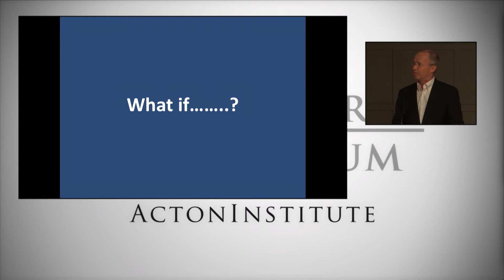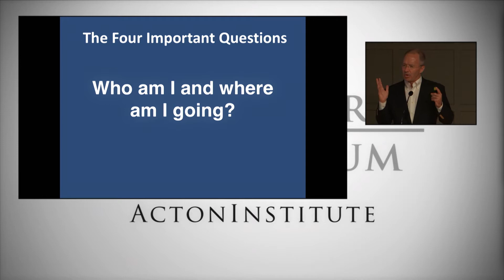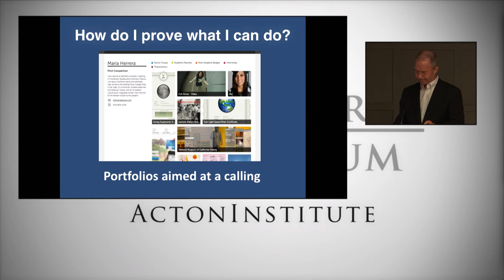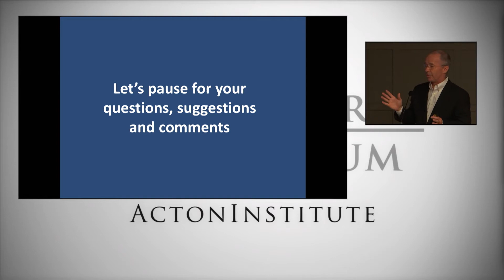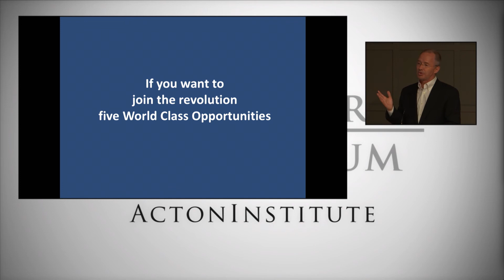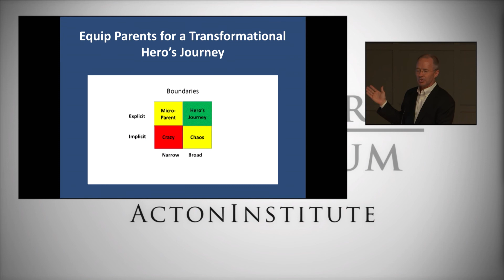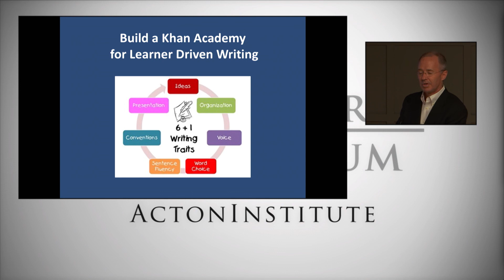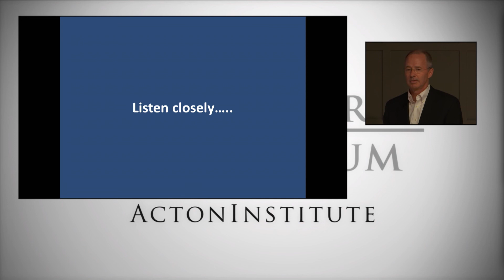2017 Education Conference Keynote Address (Jeff Sandefer - Acton Institute)